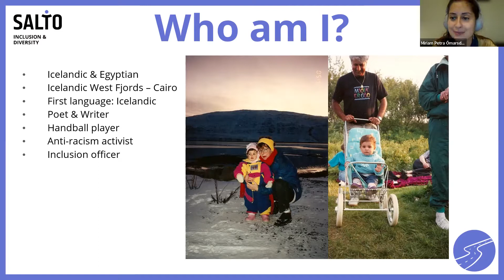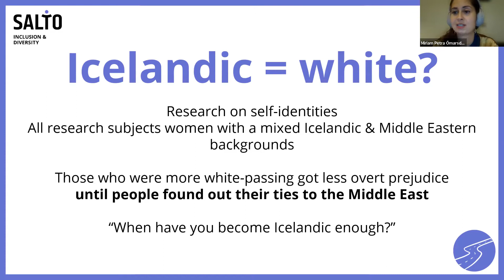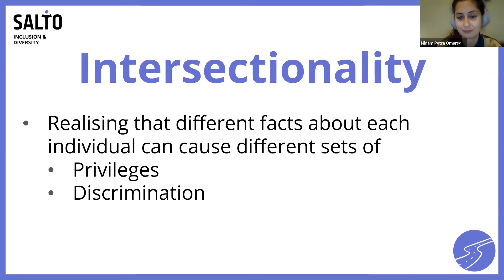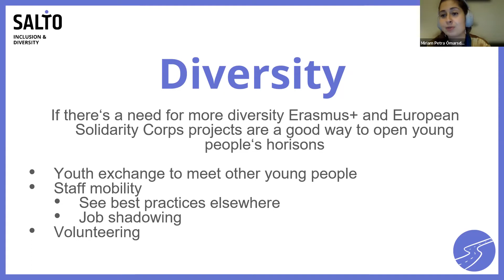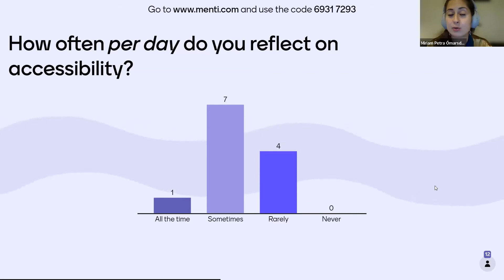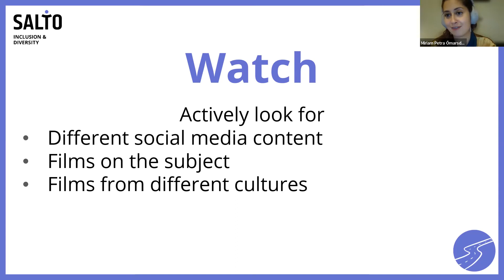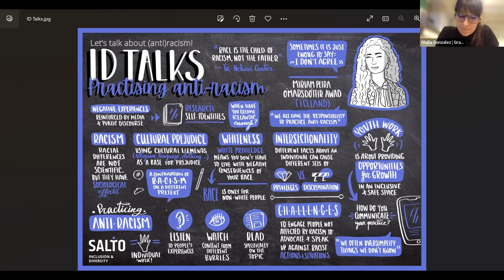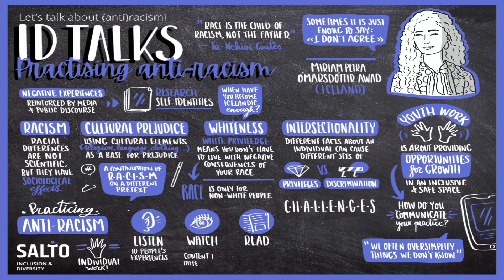ID Talks Practising Anti Racism by Miriam Petra Ómarsdóttir Awad || Full Version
💻 E-learning

✔️ Timestamps
00:00 Introduction
02:05 Main Inspirational Talk
01:01:09 Q & A Session
01:15:47 Graphic Recording & Closing

📆 07 September - 02 November 2022 | Online (Zoom), Belgium - FL

👉 SALTO Inclusion & Diversity Resources Centre offers a series of ID Talks under the motto “Let’s talk about (anti)racism” as a space for reflection and putting our own, social and organisational attitudes, beliefs and practices under the magnifying glass, to create a better understanding the power structures and dynamics, to analyse the roots and mechanisms of the racial discrimination, as well as to examine our own biases and powers as professionals.

✔️ “ID Talks” is a series of 5 online workshops on 5 major topics in the promotion of Inclusion & Diversity (ID) and quality youth work. It features youth workers, professionals, and volunteers, from all over the world to share insights, research findings, food for thought, good practices, or inspirational stories. They will guide participants through the pressing matters and challenges affecting Inclusion & Diversity and inspire them to make their programmes and organisations more inclusive, embrace human differences, look ahead and picture how the future of youth work and Inclusion & Diversity might be.

📆 When?
✔️ 07 September (13h CET): ID Talks Everyday’ s Racism: For many young people, facing racism is a daily struggle, affecting their wellbeing and mental health. Explore with us how racism affects health, housing, education, employment, political representation and many other not so obvious aspects of daily life. What are the main challenges and why can youth work be the answer?
// Guest speaker: Mohammad Omar, Municipality of Sundsvall & Vision24, Sweden

✔️ 21 September (13h CET): ID Talks Combating Racism: Several EU policies and national instruments are in place to combat racism. But do you know about them? Come and discover how institutional and policy tools to combat racism can help your work at grass-root level. And is there space for personal stories in combating racism at policy level?
// Guest speaker: Cătălina Olteanu, Romanian National Council for Combating Discrimination, Romania

✔️ 05 October (13h CET): ID Talks Invisible Racism: Racism is often hidden behind closed doors. Hate speech, fake news, lack of critical thinking contribute to new forms of racism. How can youth work address this invisible racism? Learn about good practices from the field and join this important and urgent mission.
// Guest speaker: Balint Jósa, United for intercultural action

✔️ 19 October (13h CET): ID Talks Intersectionality & Racism: What if you don’t only have a minority ethnicity, but also a disability, a different religion or sexual orientation… Multiple discrimination makes it more challenging to defend your rights. We zoom in on the intersectionality between disability and race, and where you can find support and inspiration for activism. Ready to challenge discrimination and racism and its negative personal and professional impact? The talk will have international sign interpretation!
// Guest speaker: Lydia Gratis, Saved by the sign & EU Youth Deaf Association, Ireland

✔️ 02 November (13h CET): ID Talks Practising Anti-Racism: Find out how EU youth programmes provide opportunities and formats for anti-racism youth work. Come and learn from the existing experiences. We give you tips and tricks you can use in your youth work practice locally and internationally. Find out how you can make best use of youth work to promote and practice anti-racism.
// Guest speaker: Miriam Petra Ómarsdóttir Awad, Erasmus+: Youth in action National Agency, Iceland

👉 For whom⁉️
💁‍♀️🙇‍♂️🙋‍♀️🙆‍♀️💁‍♂️ Youth workers, youth leaders, professionals, and volunteers involved in ID in the EU youth programmes, as well as all those interested in youth work and Inclusion & Diversity topics.

🎯 Main objectives:
-To provide food for thought and learn from inspirational ID stories;
-To provide an opportunity to learn about ID topics from the youth work sector and beyond;
-To get information, inspiration, methods to help the youth sector address ID;
-To inform about and contribute to quality (international) youth work;
-To identify and learn how to tackle existing and future challenges within ID;